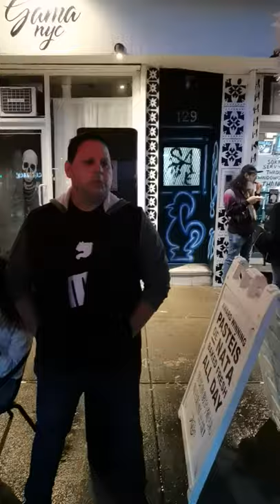Eu te darei o céu - Trio Saravá New York City